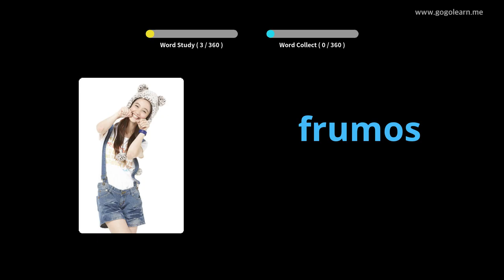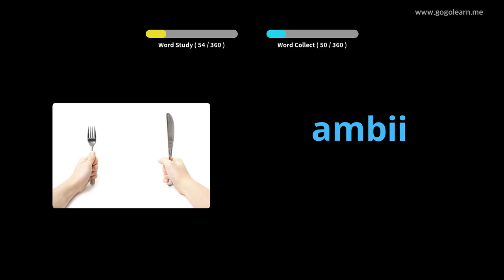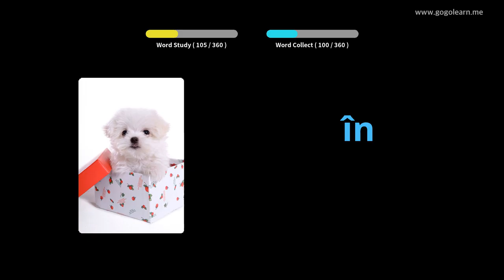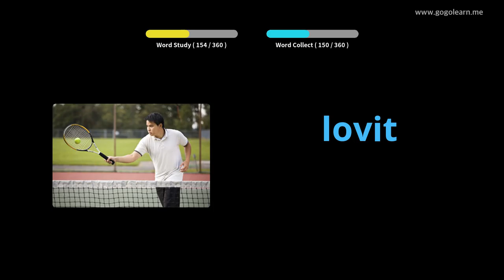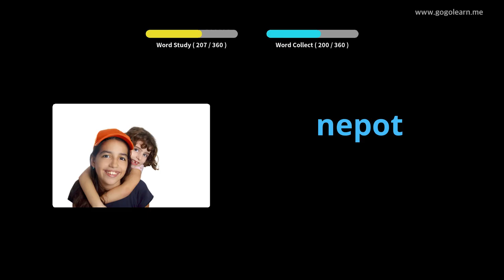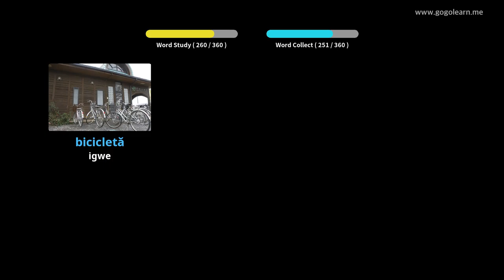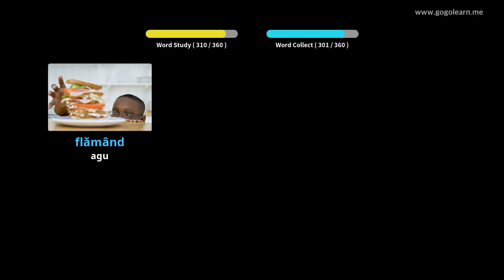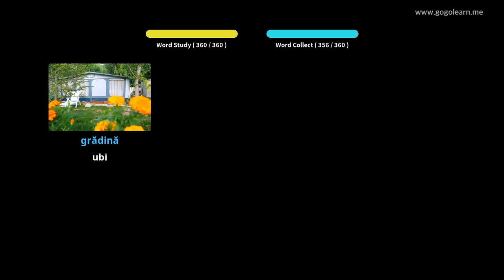Anianmụaka Asụsụ Romania Asụsụ | Golearn